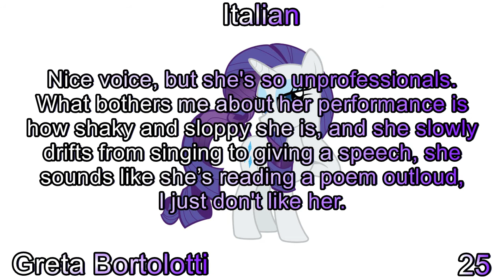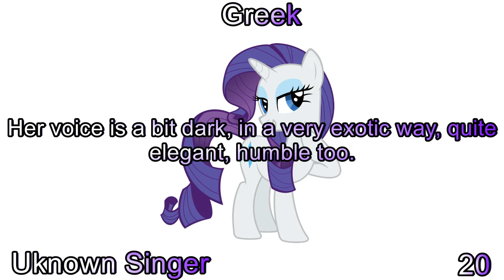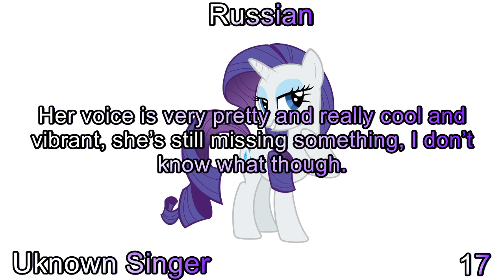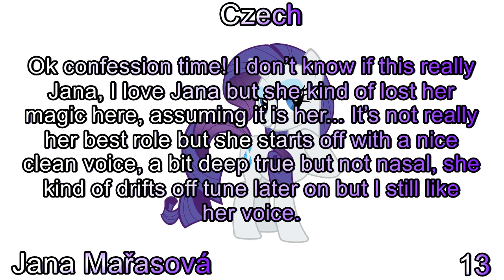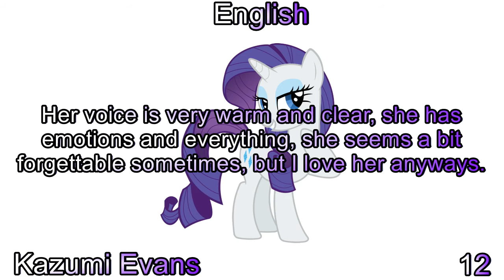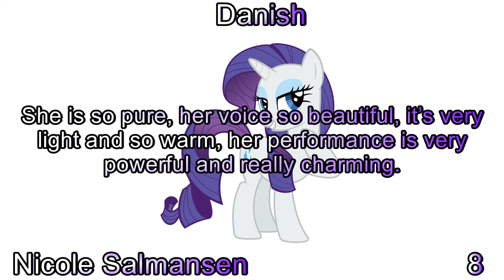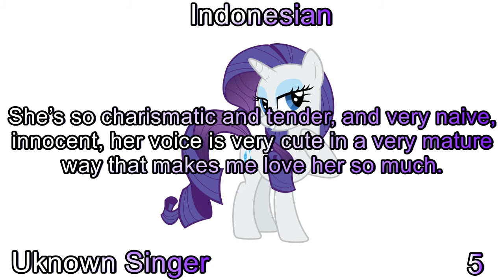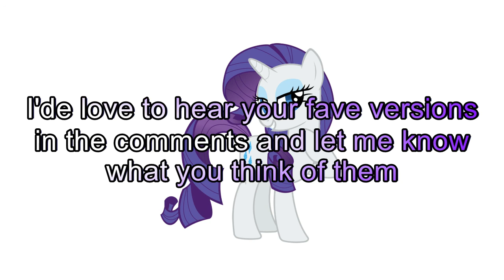Rarity - Gala Solo Personal Ranking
Welcome to my Rarity personal ranking, Rarity really has many amazing dubs I've been meaning to do this for a while now, so enjoy